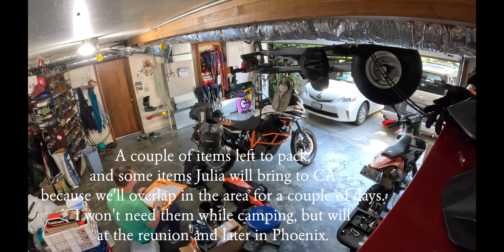Reunion Road Trip Preparation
Packing for a month on the road for my 40th HS reunion, then a reunion with my VB officiating family in Phoenix.